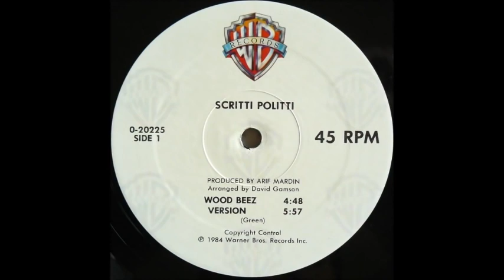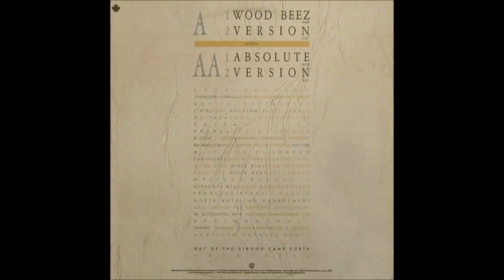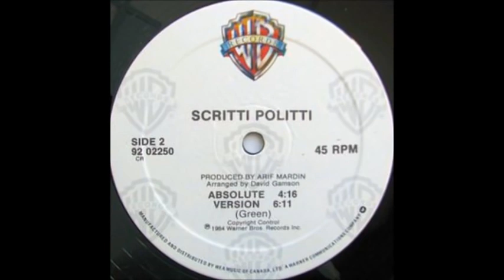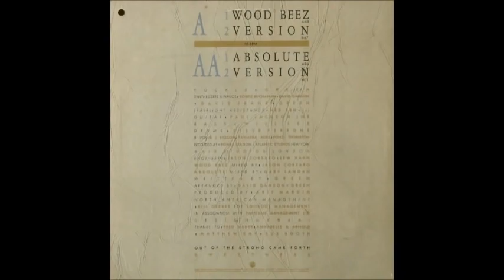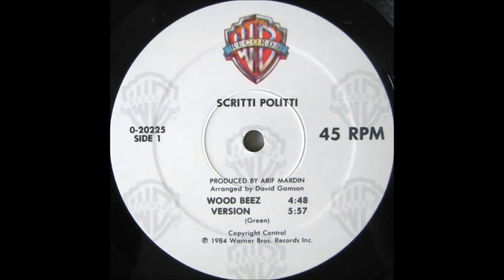Scritti Politti Wood Beez Version